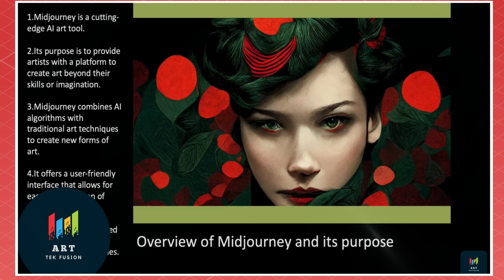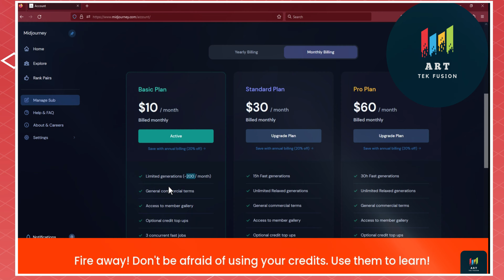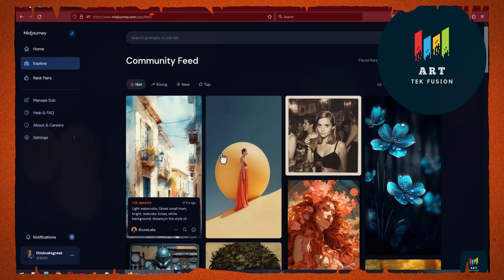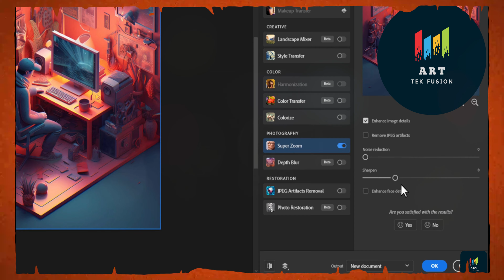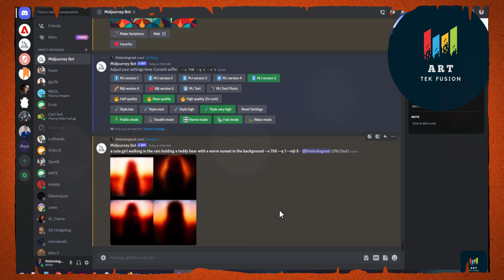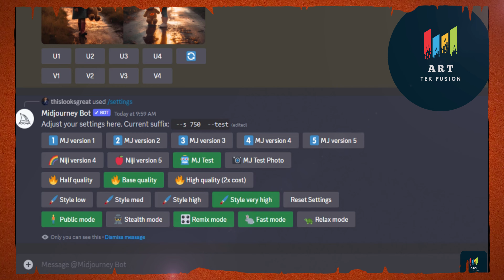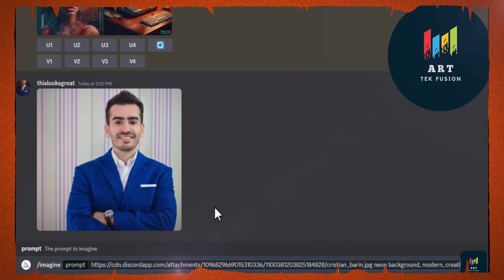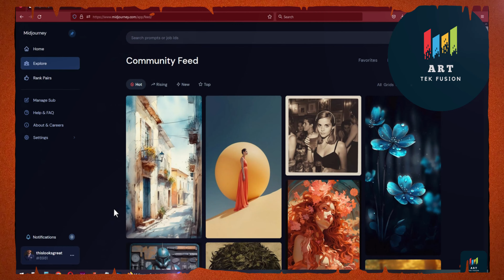🎨 Newbie Guide to 6 Figures with MidJourney | 6 FIGURE CAREER BEGINNERS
🎨 LEARN MIDJOURNEY FOR YOUR FUTURE 6 FIGURE CAREER  BEGINNERS

0:00:00   -  Introduction.
0:02:00   -  Use this approach with MidJourney.
0:05:27   -  Get started with Midjourney.
0:12:41   -  This is how you get better at using Midjourney.
0:16:38   -  Create your first images in midjourney.
0:21:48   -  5 Money-making examples with MidJourney.
0:26:10   -  Discover better prompts.
0:29:14   -  The best shortcut for great results.
0:33:35   -  Midjourney vs Dall-E 2 vs Stable Diffusion vs ….
0:36:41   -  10x the size of any image.
0:41:11   -  Improve midjourney photos.
0:45:33   -  Get the right aspect ratio.
0:49:35   -  Create beautiful patterns.
0:54:08   -  Generate impressive anime art.
0:57:24   -  Creating consistent characters.
0:59:45   -  How to use the Stylize command.
1:05:10   -  Test models and other settings.
1:10:35   -  Change the quality setting.
1:15:19   -  Use chaos to get what you want.
1:18:01   -  Use your own images to create fun avatars of yourself.
1:20:47   -  Assign importance to words.
1:25:58   -  Exclude words with this command.
1:32:14   -  This is what's next.